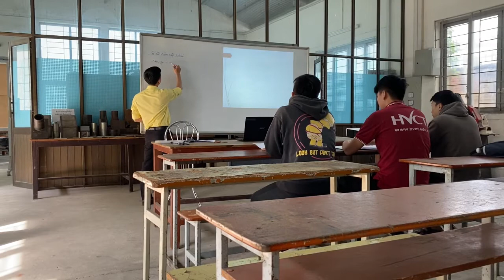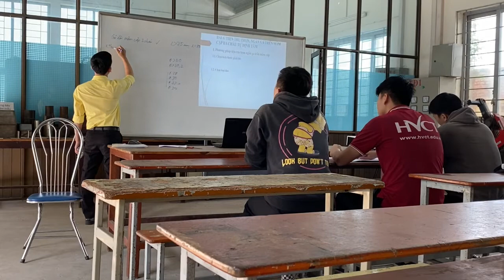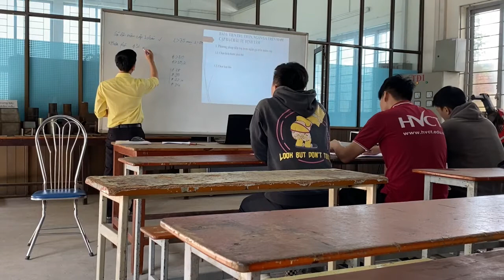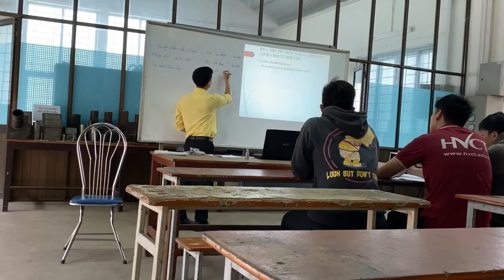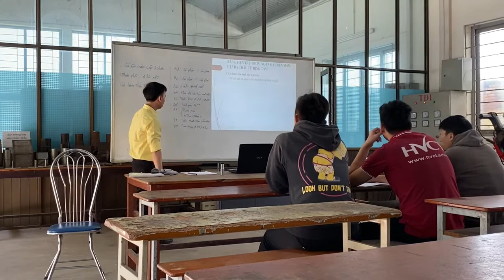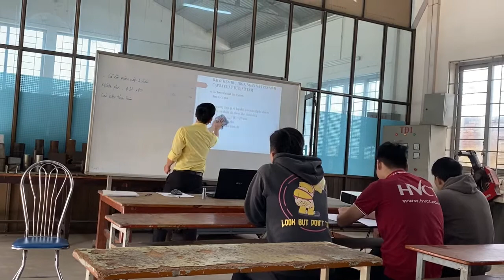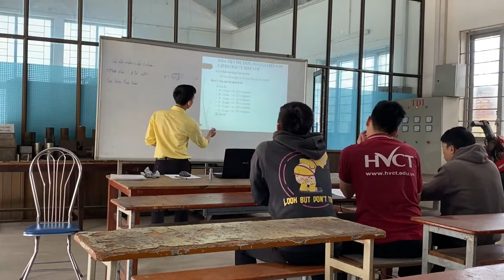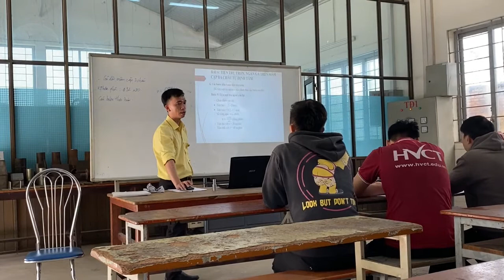Bài giảng: Tiện trụ trơn, ngắn gá trên mâm cặp 3 chấu - Mai Tiến Vũ